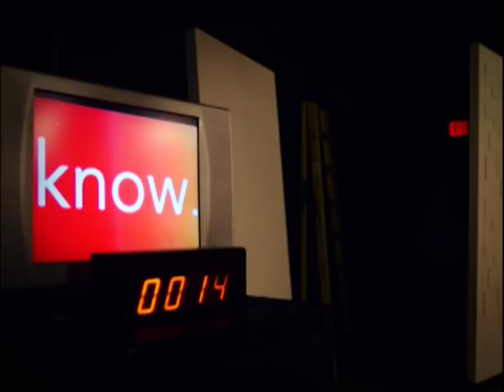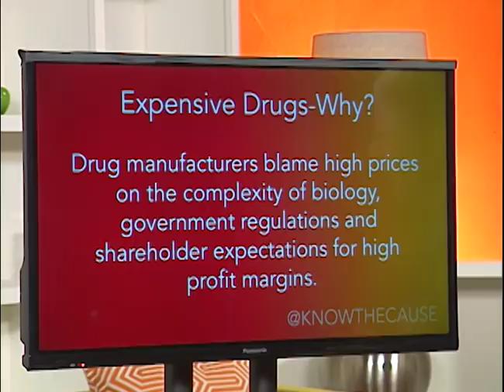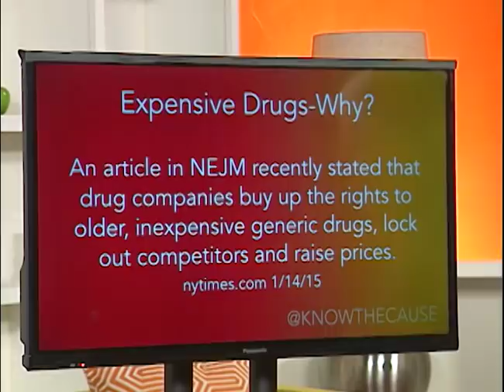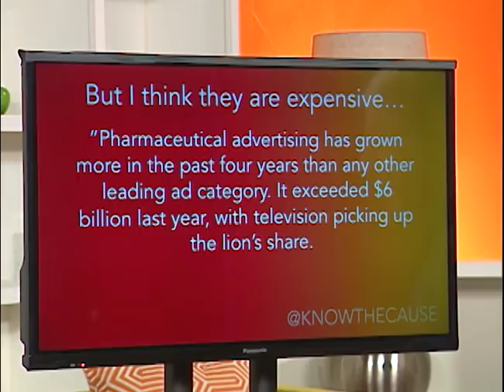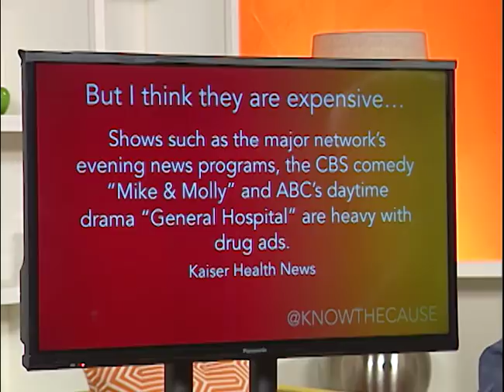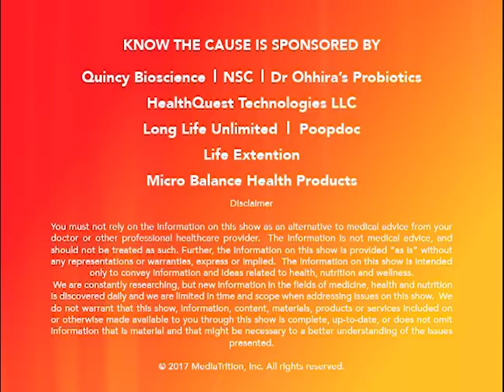Natural Treatments for Fungus - Know The Cause 9/14/2018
Show Summary

Natural Treatments for Fungus - 2nd Episode (11385)

Guests:
Frank Jordan
Jenny Hrbacek, RN
Daniel Crouch
John Parks Trowbridge, MD

Topics:
Why are drugs so expensive?
Natural Treatments for Fungus
Jenny Hrbacek: Ashwagandha
How food is digested
Daniel Crouch: Dead Lifts

Supplements:
Beta Glucan

Frank Jordan NSC - Beta Glucan